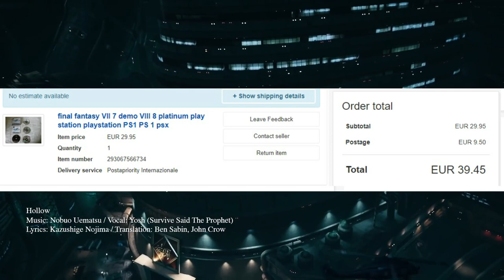Is Final Fantasy 7 Remake Worth It? Lets Review The Game-play n Story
Sillyllamaz shall review Final Fantasy 7 Remake. Is Final Fantasy 7 worth a buy? Is the game any good? Is FF7R even a good remake? Llama shall dive deep into the gameplay, fighting mechanics, materia guide discussion, and give out his own honest opinion.
We will take a quick look and overview of the story, characters, and tits! Enjoy!